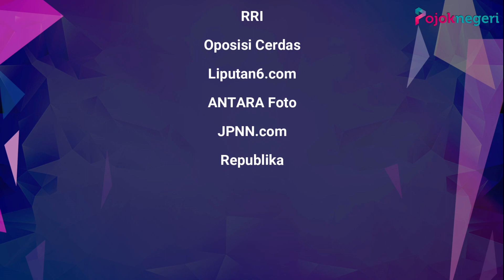Momen Prabowo Blusukan ke Permukiman Kumuh Cilincing, Warga Kaget Didatangi Calon Presiden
Prabowo Subianto blusukan ke permukiman kumuh yang berada di Cilincing, Jakarta Utara, Sabtu (30/12/2023).

Momen tersebut mengejutkan para warga Cilincing yang tengah beristirahat siang.

Warga kaget karena seorang Calon Presiden seperti Prabowo Subianto, mau mengunjungi permukiman mereka yang tergolong kumuh.

Mengenakan pakaian kemeja safari, Prabowo ditemani ajudannya, Teddy Indra Wijaya menyusuri jalan-jalan sempit di permukiman padat penduduk tersebut.

Capres nomor urut 2 itu terlihat menyapa dan mendengarkan curahan hati warga Cilincing.

Kondisi warga yang tinggal di wilayah tersebut cukup memprihatinkan, pasalnya ketika sungai pasang, maka air akan naik hingga ke rumah penduduk.

"Kalau hujan, naik?" tanya Prabowo.

"Naik, Pak," jawab seorang warga Cilincing.

Persoalan banjir di Cilincing ini bakal menjadi Pekerjaan Rumah Prabowo, jika nanti terpilih sebagai Presiden RI.

Tak cuma bersalaman dengan warga dan diskusi, Prabowo Subianto juga menyempatkan diri bertamu ke rumah penduduk di Cilincing.

Beberapa kali Prabowo mengetuk rumah-rumah warga untuk mendengarkan keluhan.

Setelah mendengarkan keluhan warga, Prabowo lalu bertolak menuju Kampung Rawa Malang.

Seperti diketahui, pengentasan kemiskinan menjadi program prioritas Prabowo-Gibran jika terpilih sebagai Presiden pada Pilpres 2024.

Prabowo sempat berjanji akan menyempurnakan program bantuan tunai langsung agar bisa tepat sasaran bagi penerima.

"Semua orang miskin kita inventarisasi dari RT/RW sampai ke atas, membuat semacam cash direct transfer, jangan lewat terlalu banyak tangan langsung pada sasaran, untuk segera kita tangani kemiskinan," ungkap Prabowo dalam pertemuan dengan ICMI beberapa waktu silam.